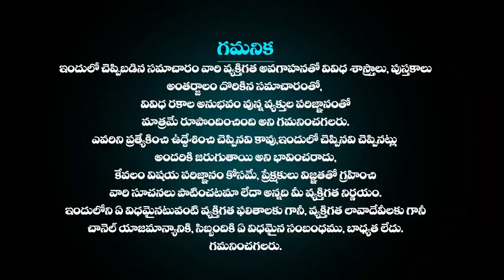13th నవంబర్ వృషభరాశి ఫలాలు | Daily Rasi Phalalu 13th November 2024 Vrushaba rasi Horoscope in Telugu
13th నవంబర్ వృషభ రాశి ఫలాలు Daily Rasi Phalalu 13th November 2024 Vrushabha rasi | Horoscope in Telugu Today | Horoscope in Telugu Today | Telugu Udayam